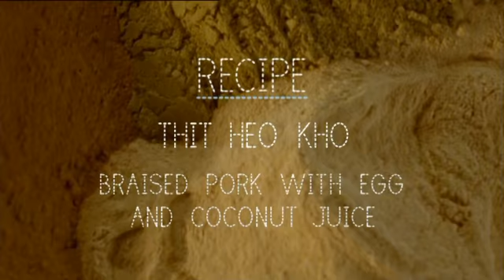Nhut on Food Safari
here is NMhut on that great series Food Safari - check out his website asianpantry.com.au to buy the full series